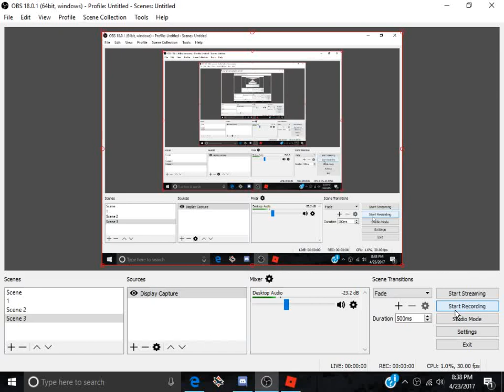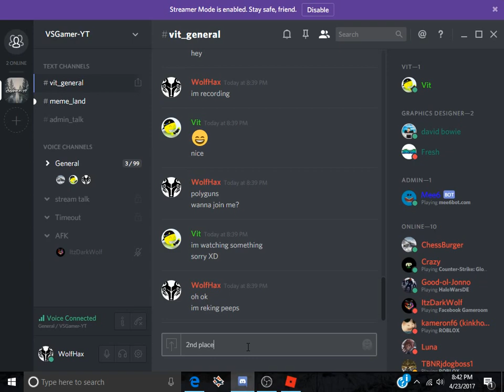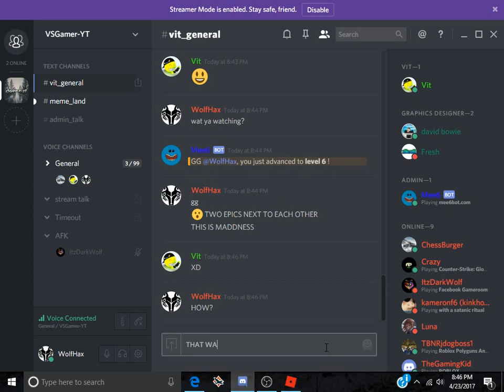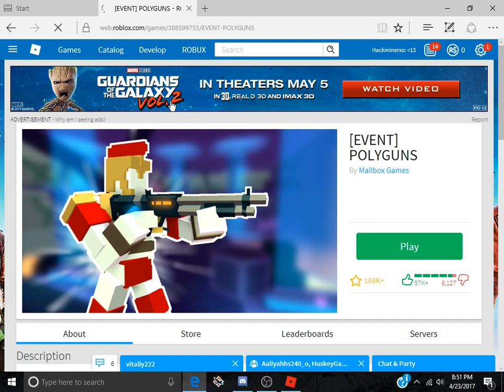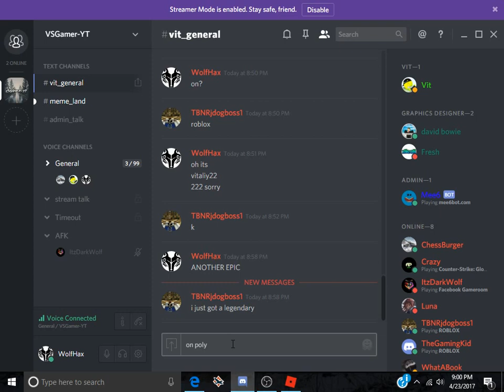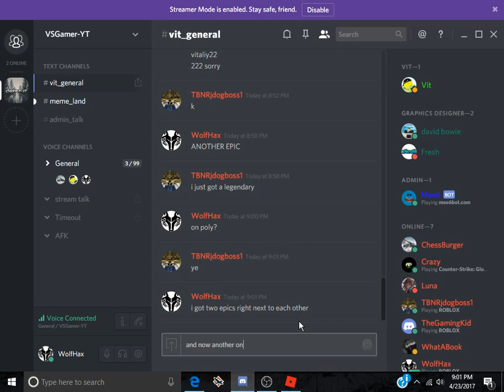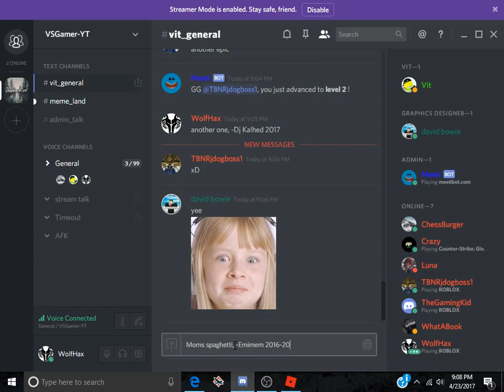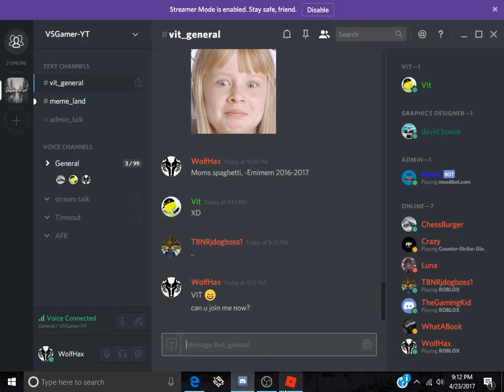Polyguns /3 epic crates,Jet boots,and gameplay\ep 1